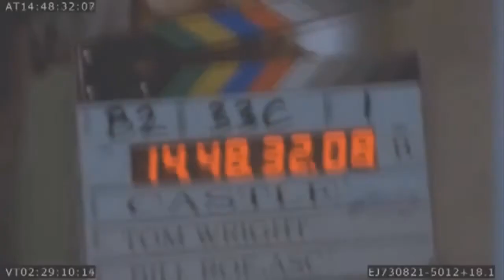Castle bloopers season 4